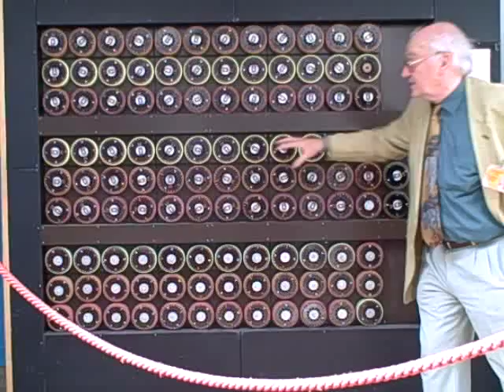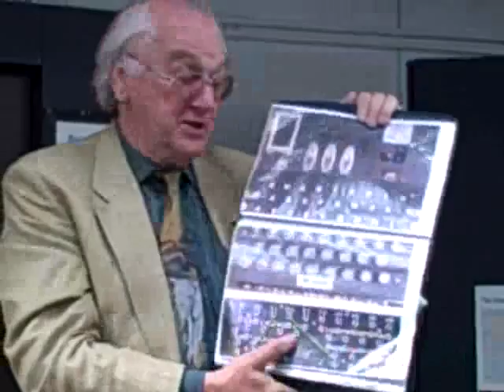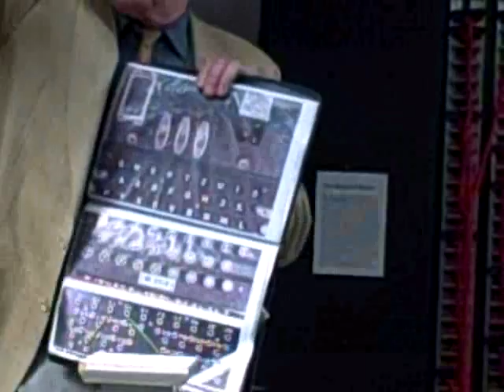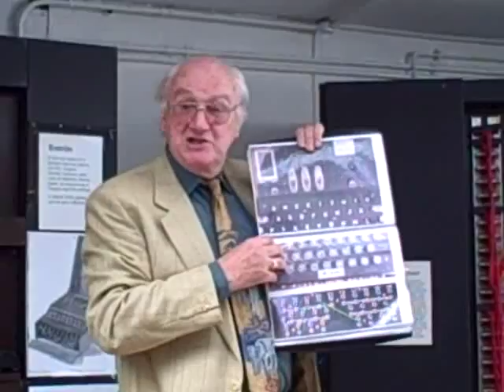Bletchley Park Code Breakers Bombe Discussion 1 of 2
Hugh Davis explaining the "BOMBE". The bombe was an electromechanical device used by British cryptologists to help break German Enigma-machine-generated signals during World War II. The bombe was designed by Alan Turing, with an important refinement suggested by Gordon Welchman.

The bombe was named after, and inspired by, a device that had been designed in 1938 by Polish Cipher Bureau cryptologist Marian Rejewski, and known as the "cryptologic bomb" (Polish: "bomba kryptologiczna"). The British bombe was referred to by Group Captain Winterbotham as a "Bronze Goddess" because its case was made of bronze.[1] The devices were more prosaically described by operators as being "like great big metal bookcases".[2]

A standard German Enigma employed, at any one time, a set of three rotors (in the German Navy, from early 1942, four rotors), each of which could be set in any of 26 positions. The bombe tried each possible rotor position and applied a test. The test eliminated thousands of positions of the rotors; the few potential solutions were then examined by hand. In order to use a bombe, a cryptanalyst first had to produce a "crib" a section of ciphertext for which he could guess the corresponding plaintext.